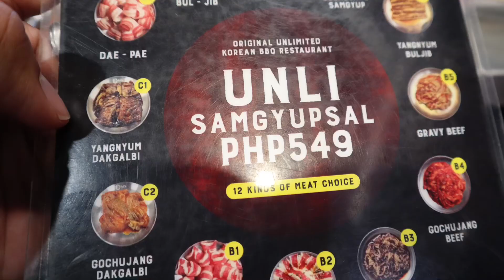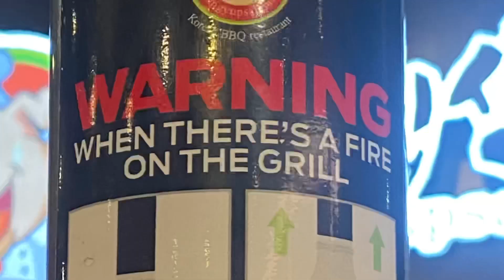Samgyupsalamat Unlimited Korean Barbecue Experience and Food Review | Jean's Vlogs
Today we try eating at Samgyupsalamat.  Samgyupsalamat is the first to offer unlimited korean barbecue in the Philippines.

In this video, we try eating at Samgyupsalamat for the first time. This is also our nephew's first samgyupsal experience.

We let him experience the samgyupsal experience, from cooking his own meats, to eating with chopsticks.

We loved the meats and side dishes of samgyupsalamat! It was unlike the other samgyupsal places we have been to before (not that we have been to many, but still...). Since we don't know what meats to choose, we asked the waiter what he would recommend, and his recommendations did not disappoint.

We loved our experience at samgyupsalamat, and will definitely try it again when we have a chance. I hope they open a location here in Naga City (or somewhere closer) so we don't have to travel really far away for this.

Pink Sky by Johny Grimes